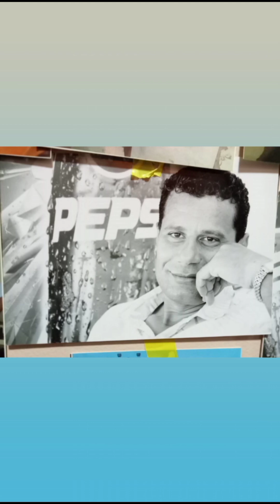فندق الباتروس الغردقه